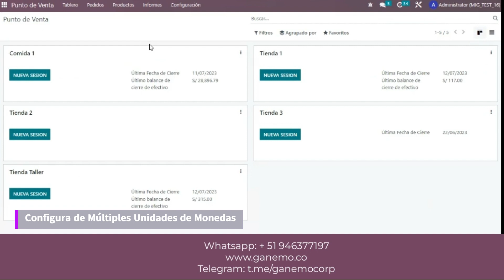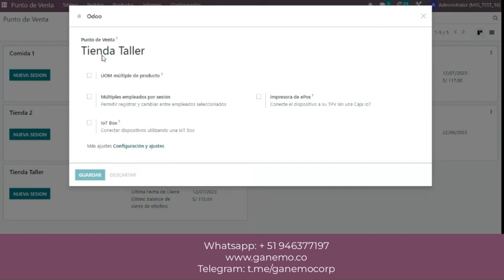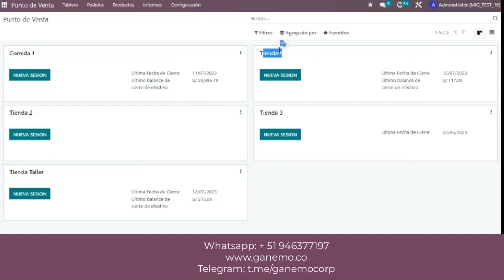👨🏻‍💻Configura MÚLTIPLES UNIDADES de MONEDAS con Odoo | Gestión de tu Punto de Venta (POS)🌟📊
Te enseñamos, como configurar las múltiples unidades de monedas para la gestión de tu punto de venta ✅ con tu ERP Odoo, de una manera muy sencilla🌟📊.